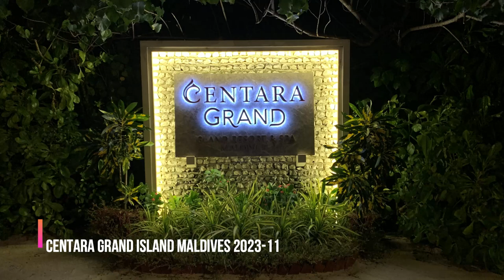Centara Grand / Snorkeling 2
Centara Grand Island Resort & Spa Maldives 2023-11 / Snorkeling 2